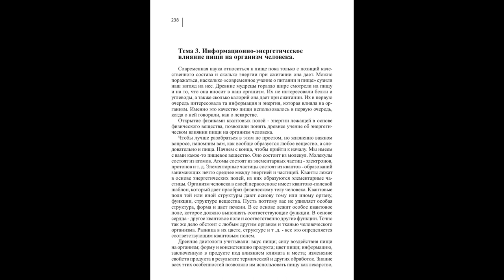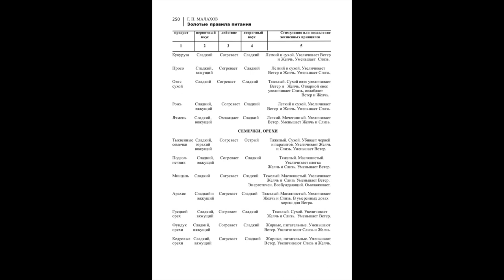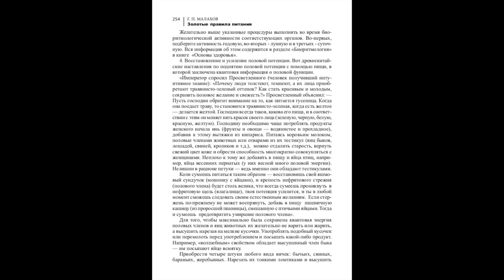ШКОЛА ЗОЖ. ИНФОРМАЦИОННО-ЭНЕРГЕТИЧЕСКОЕ ВЛИЯНИЕ ПИЩИ. Малахов.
Школа Духовного и Физического совершенства … идет рассказ о информационно-энергетическом влиянии пищи на организм человека. Вот здесь и рассказывается, как пищу использовать вместо лекарств. Подобные знания практически не известны в современной диетологии.